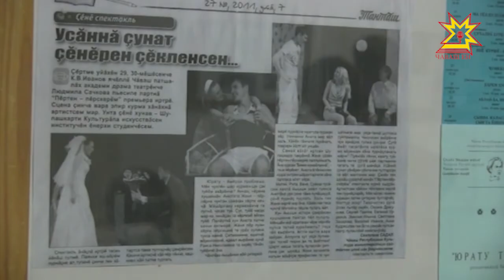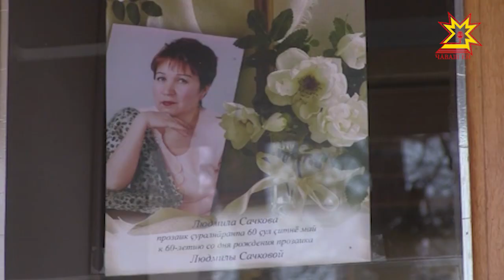Людмила Сачковăн çырас туртăмĕ мĕн ачаран палăрнă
Çыравçă, журналист, драматург, вĕрентекен Людмила Сачкова кун çути курнăранпа 60 çул çитрĕ. Мĕнле ĕмĕт-тĕллевпе пурăнать-ха халĕ пултарăллă калем ăсти? Вулакансене мĕнпе савăнтарма шутлать? Ку вăрттăнлăхсене вăл литература музейĕнче иртнĕ уяв каçĕнче уçса пачĕ.